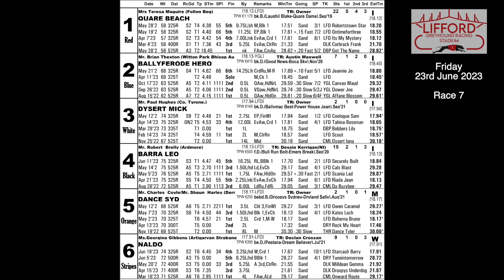Friday 23rd June 2023 | Race 7 | NALDO